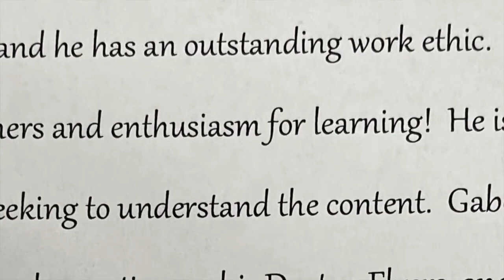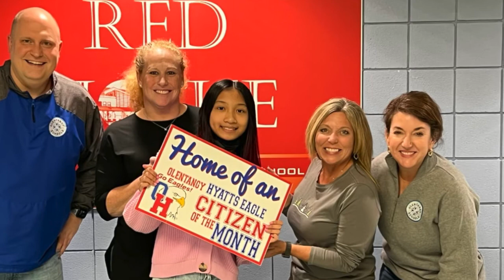6th Grade - December - Citizens of the Month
Congratulations to the 3 students from our 6th grade teams to earn the December Citizens of the Month.